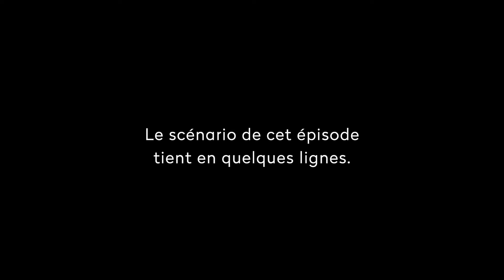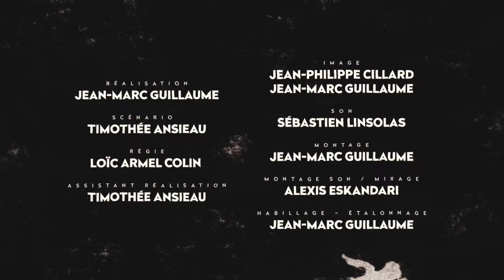EMPREINTE - épisode 8 - LE DIRECTEUR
EMPREINTE, la série improvisée de la Compagnie d'Improvisation EUX
épisode 8 - LE DIRECTEUR

FRED : Guillain Bouyoux
LE DIRECTEUR DU THÉÂTRE : Timothée Ansieau

RÉALISATION : Jean-Marc Guillaume
SCÉNARIO : Timothée Ansieau
RÉGIE : Loïc Armel Colin
ASSISTANT RÉALISATION : Timothée Ansieau

IMAGE
Jean-Philippe Cillard
Jean-Marc Guillaume

SON
Sébastien Linsolas

MONTAGE
Jean-Marc Guillaume

MONTAGE SON / MIXAGE
Alexis Eskandari

HABILLAGE – ÉTALONNAGE
Jean-Marc Guillaume

MUSIQUE
That's Just What It Is - Nate Rose
wanted to let it go - walz
We Will Meet Again - Hans Johnson

REMERCIEMENTS
Martine et Elsa de La Comédie des Boulevards
Very Good Show Production